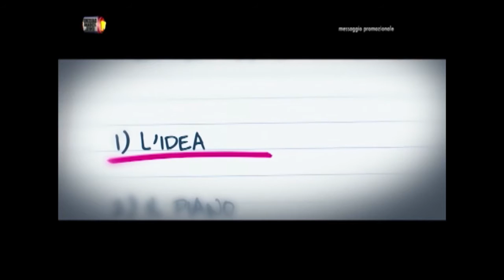Vincenzo Salemme se mi lasci non vale